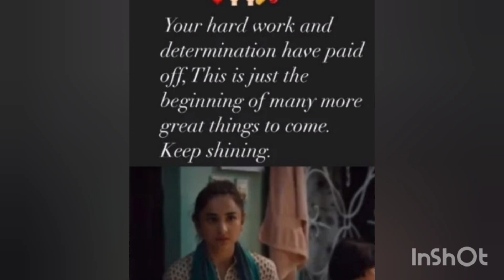Yumna zaidi movie Nayab first teaser released #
Yumna zaidi movie nayab trailer released nayab launching party at karachi

Yumna zaidi movie nayab first teaser is released .Today was its launching party in karachi.Nayab movie all cast was there.Yumna zaidi was very happy.This movie will be released in cinemas on 26 January 2024

nayab movie teaser nayab movie launching
Nayab#yumna zaidi#stylishdressing#yumna movie nayab